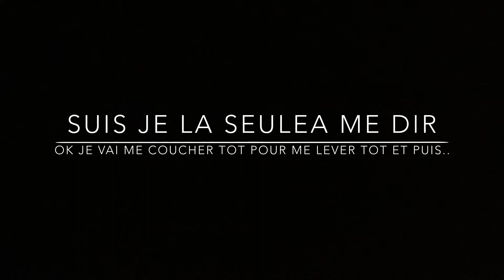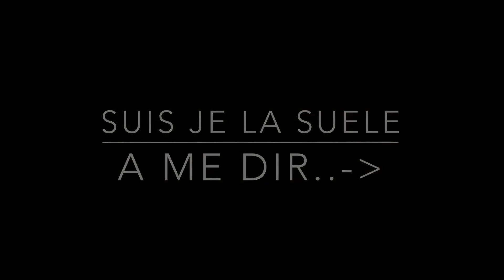suis je la seule?!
SUIS JE LA SEULE A ETRE VRAIMENT CHELOU❤❤

•snap chat emie-1233
•musical.ly emie004
•instagrame emie004

MONTAGE iMovie